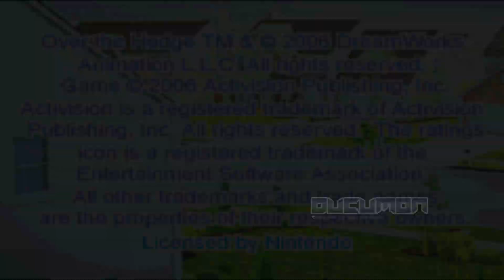Over the Hedge: Hammy Goes Nuts! Gameplay - 18'59 Gameplay - HashROM.com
Activision has created and released a video game called Over the Hedge: Hammy Goes Nuts!, which is based on the characters from the movie Over the Hedge. Vicarious Visions is responsible for the creation of the Game Boy Advance version, which is a miniature golf game. It was made available in North America on October 10, 2006.